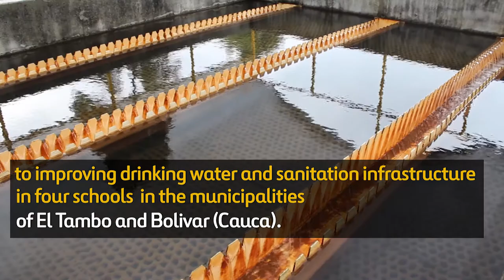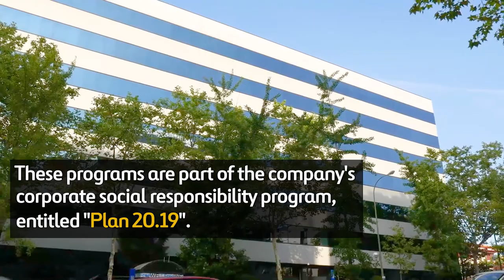Ferrovial | Community Engagement 2017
Ferrovial is allocating €700,000 to social investing projects in six countries in 2017.
It will build water infrastructure in Colombia, Peru and Ghana.
Spain: it will refurbish meal centers and food warehouses in Palencia, Murcia, Orense, Cáceres, Algeciras, Huelva, Granada, Madrid and Barcelona.

Under the "Social Infrastructure" program, Ferrovial will participate in three projects:
Peru: in cooperation with Plan International to upgrade water supply and sanitation in Ventanilla, Callao, Lima.
Ghana: with World Vision, Ferrovial will provide a supply of drinking water to four communities, a school and a health center in the northern district of Zabzugu.
Colombia: in cooperation with Save the Children and the United Nations, the company will contribute to improving drinking water and sanitation infrastructure in four schools in the municipalities of El Tambo and Bolívar (Cauca).

Spain: together with Banco de Alimentos, Ferrovial is helping to upgrade and refurbish nine food kitchens and food banks.

Three projects will be developed within the "Stronger together" program.
Haiti: In cooperation with Manos Unidas, the birthing room will be separated from the emergency room, two rooms with beds will be added, and electricity will be installed in the Bonneau dispensary.
Spain: with Aldeas Infantiles SOS, a day center will be established in Málaga for minors and families at risk of exclusion, lack of protection or social conflict.
India: The project with Asociación Fontilles will focus on eliminating leprosy and improving patients' living standards in Bangalore.

These programs are part of the company's corporate social responsibility program, entitled "Plan 20.19".